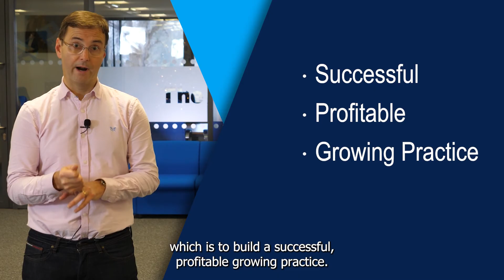Growing a practice with TaxAssist Accountants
Group Chief Executive Officer Daren Moore FCCA discusses his background and the benefits of joining the TaxAssist Accountants franchise - helping you to grow a successful, profitable and growing practice and asset for your future.